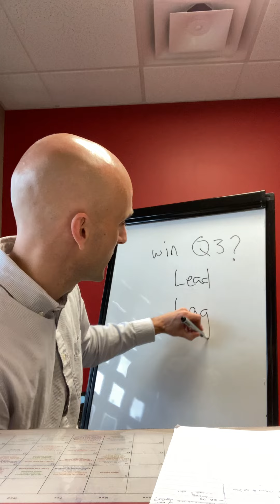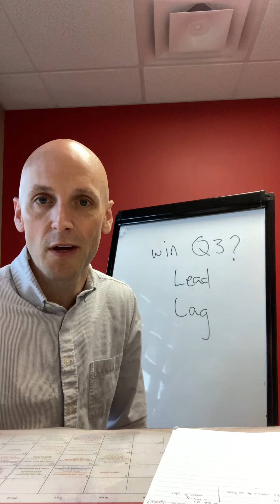Weekly Check in With Mark (07/04/2021).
Your weekly check in with Team Leader, Mark Sandvig (07/04/2021).